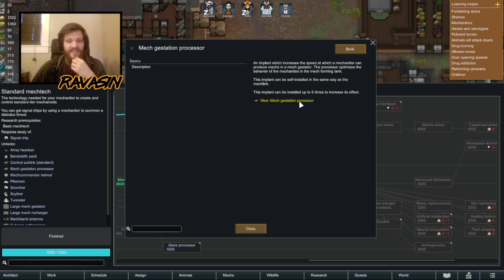On the cusp of technological breakthrough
Stream from Apr.